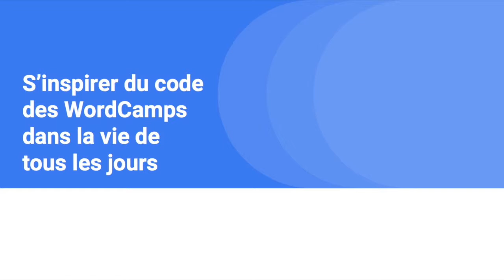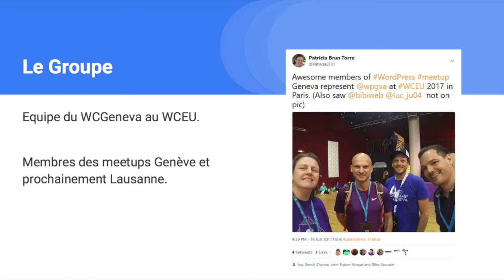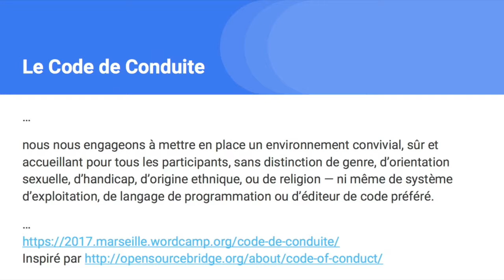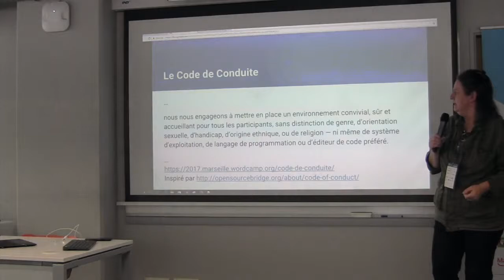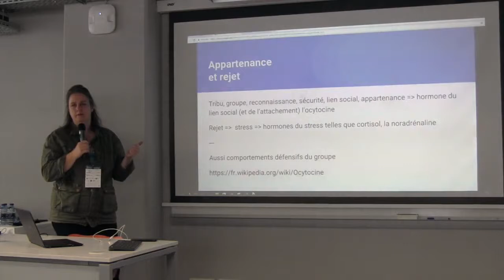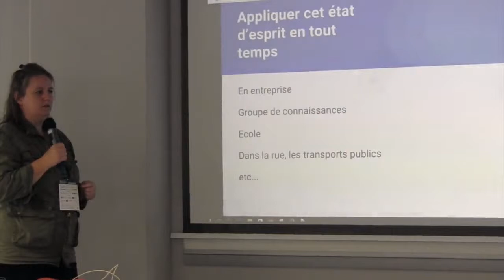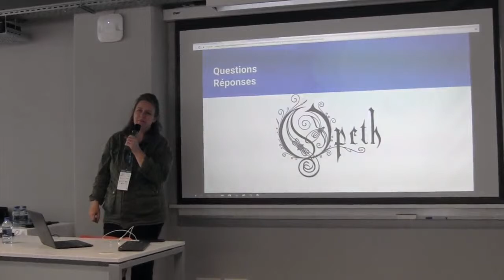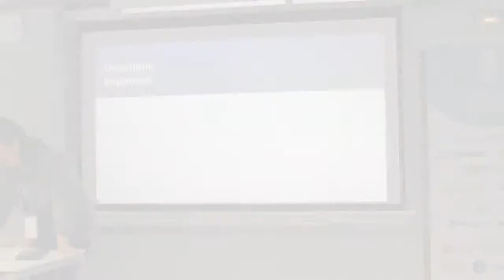S’inspirer du code des WordCamps dans la vie de tous les jours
Patricia Brun Torre.
S’inspirer du code de conduite des WordCamps dans la vie de tous les jours et inspirer les autres pour tendre vers un monde meilleur.
Le code de conduite stipule : un environnement convivial, sûr et accueillant pour tous les participants, sans distinction de genre, d’orientation sexuelle, d’handicap, d’origine ethnique, ou de religion.
Imaginons un instant que les gens autour de nous appliquent ceci, par exemple lors d’entretien d’embauche.
La communauté WordPress et, plus largement la communauté open-source, peut inspirer les autres autour d’elle. Les mécanismes psychologiques/physiologiques des sentiments d’acceptance et d’appartenance seront aussi abordés.